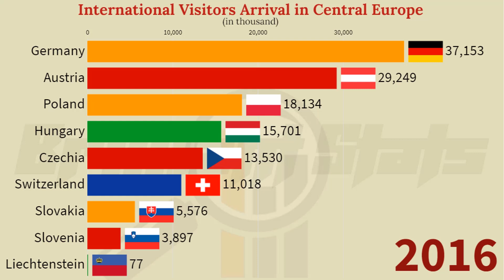Central European Most Visited Countries By International Tourist Arrival (1995 - 2019)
In this video, we take a look at the most visited Countries in Central Europe from 1995 till 2019

Data Source: UNWTO
audio: Zameen_Movement_of_Earth